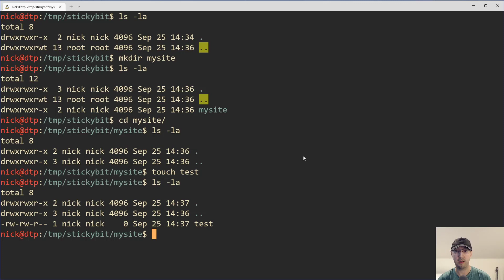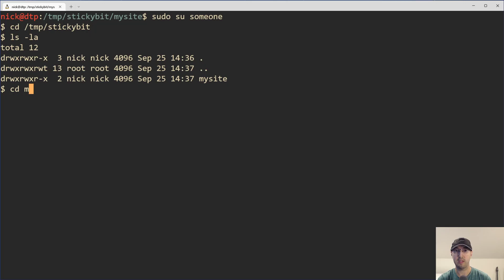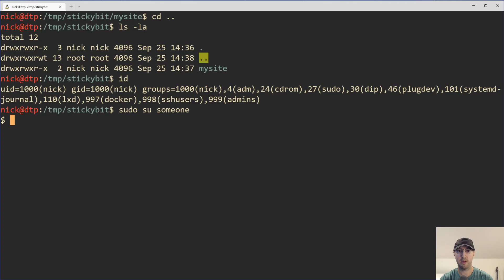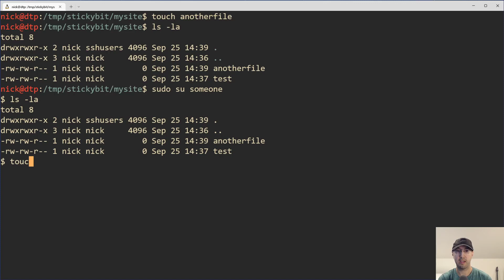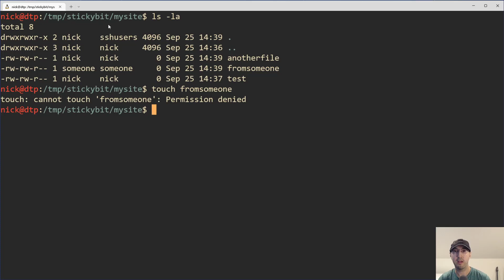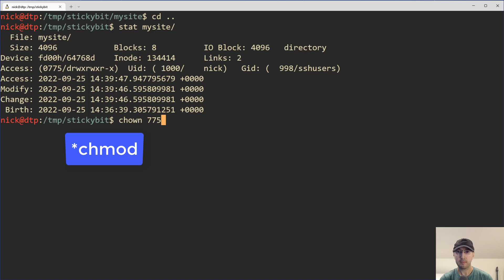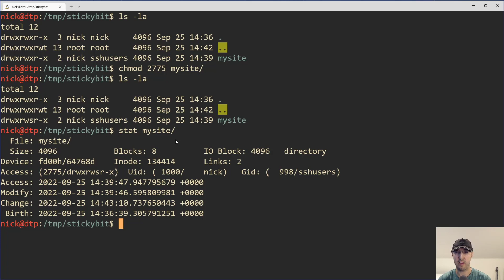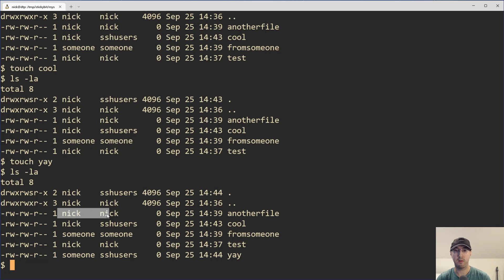Allow 2+ Users to Be Able to Share a Linux Directory with 2775 vs 0775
This could be useful if you have 2 users deploying code to the same directory.

TIMESTAMPS
0:00 -- Intro
0:05 -- A use case for wanting to do this
2:07 -- Creating a directory to demo things out
3:10 -- Getting a permission denied error as a different user
3:59 -- Making a common group that both users belong to
5:06 -- Now a different user can create files in the directory
5:23 -- We're good to go right? Not quite
6:31 -- setgid to the rescue
8:02 -- Setting our directory to 2775
9:04 -- Everything works how we want it to